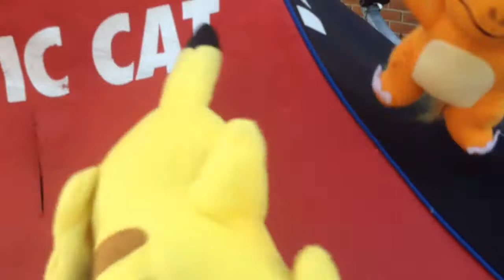Pickachu and charmanders adventure with ant gav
SHOUT OUT TO ANT GAV